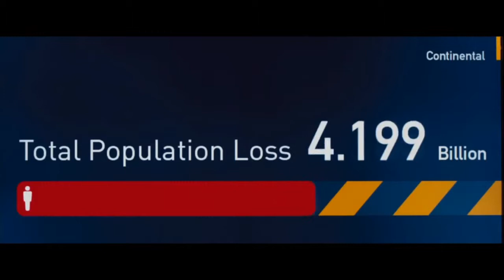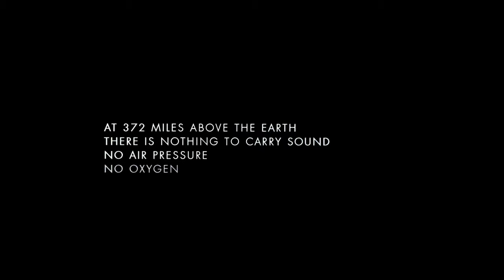JO Productions Ep 73 - Top 5 Blockbusters of 2013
I give my list of the best blockbusters of 2013!